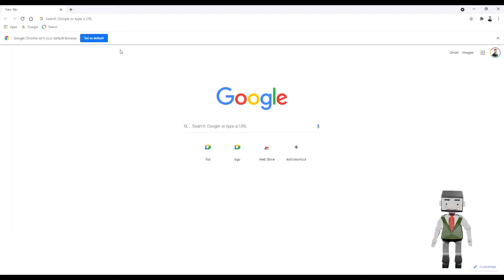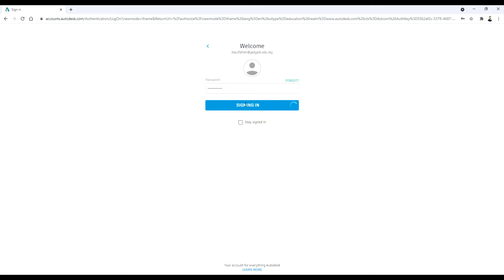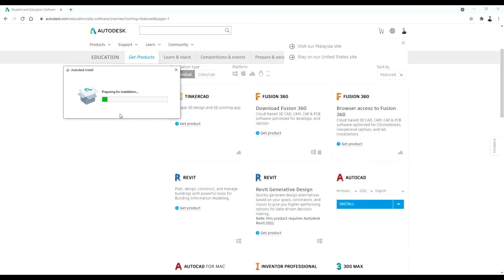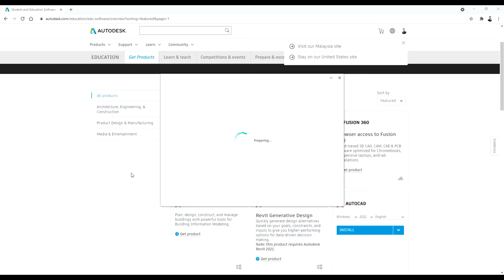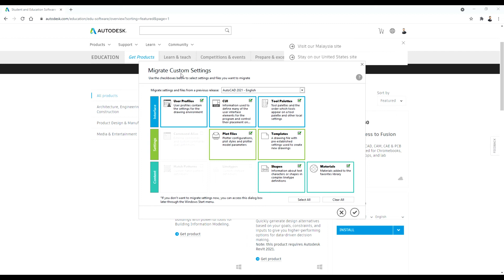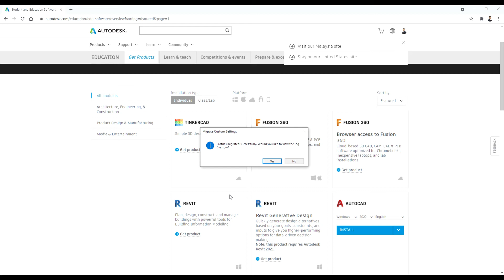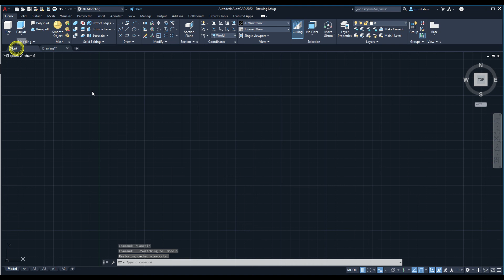Cara Nak Install AutoCAD 2022 Student Version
Alhamdulillah, AutoCAD 2022 sudah keluar. Dalam video ini saya tunjukkan bagaimana hendak memasukkan perisian AutoCAD 2022 ini ke dalam komputer kita.
Semoga sedikit perkongsian ini akan bermanfaat kepada anda dalam mempelajari dang menguasai kemahiran AutoCAD ini.